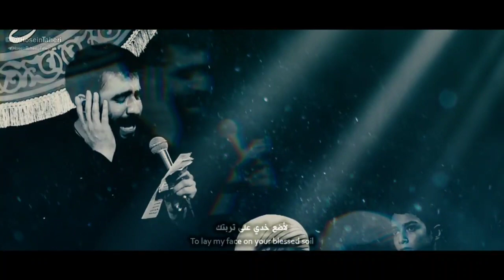شهادت امام باقر | نوحه امام محمد باقر | مداحی امام باقر | شهادت امام محمد باقر Imam Baqir Martyrdom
نماهنگ ای جان جهان امام باقر با نوای حسین طاهری | قصيدة ياحيدر بصوت حسین طاهري
Imam Baqir by Hossein Taheri with English Arabic translation
⚡️💯 ترجمه عربی و انگلیسی سبٹائٹل💯⚡️
🎙✨سر کوی بلند فریاد کردم✨🎬
🎙✨علی شیر خدا را یاد کردم✨🎬

یا امام باقر ...

تو مظهر رب العالمینی
تو هستی زین العابدینی
عیسی مسیح آفرینی
سر تا قدم آیت مبینی
سلطان جهان امام دینی
در کُن و مکان مولای زمان امام باقر

یا امام باقر ...

ای دوستی تو اعتبارم
من آرزوی مدینه دارم
تا روی به درگه تو آرم
تا چهره به تربتت گذارم
شاید به بقیع جان سپارم
با اشک روان امام باقر

ای قله اشک خاک پایت
ای جان جهانیان فدایت
گل واژه وحی در صدایت
تو پادشهی و ما گدایت
چشم همه بر در سرایت
از پیر و جوان امام باقر

یا امام باقر ...

تو باقر علم کبریایی
تو آینه خدانمایی
تو قبله جان انبیایی
حق است که حجت خدایی
ما یکسره درد و تو دوایی
ما جسم و تو جان امام باقر

یا امام باقر ...